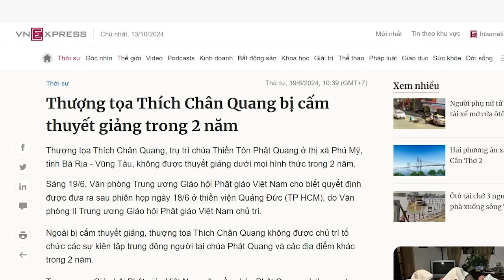Dư luận nghi vấn, thế lực nào giật dây Nguyễn Phương Hằng “quất” sư Thích Minh Tuệ?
Sức mạnh của sư Thích Minh Tuệ là sức mạnh mềm. Ông sẽ không nói gì, không hề phản ứng gì, nhưng người tấn công lại phải gánh hậu quả nặng nề. Phải chăng, “tâm linh là có thật”, như chính lời bà Nguyễn Phương Hằng đã nói?

Xem bài chi tiết tại:
Hoặc: